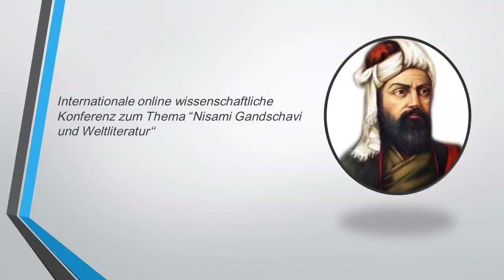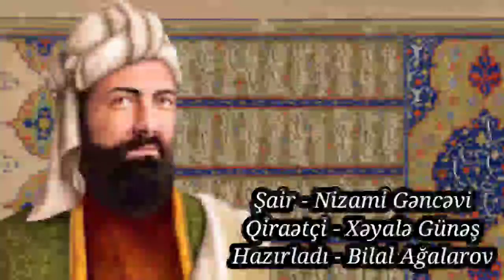Xəyalə Günəş - Nizami Gəncəvi "Qəzəl"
"Qəzəl"

Şair - Nizami Gəncəvi
Qiraətçi - Xəyalə Günəş
Hazırladı - Bilal Ağalarov